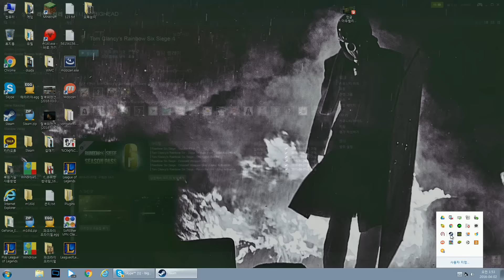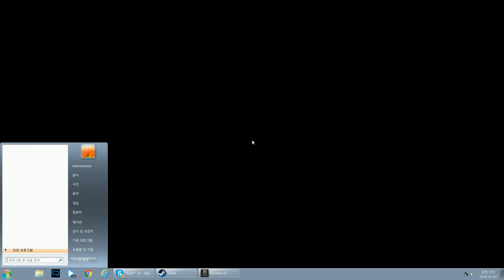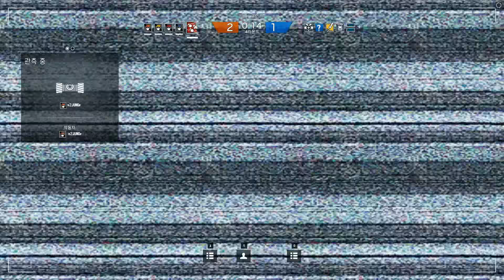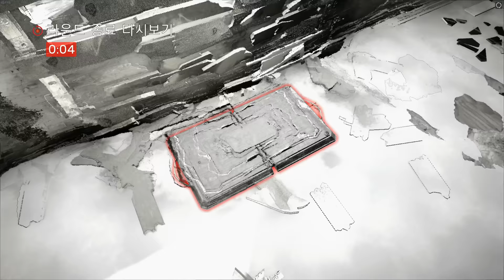레인보우 식스 시즈 : 간지나지만 살짝 아쉬운 5기관총 Rainbow six siege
살짝 아쉬웠습니다.

*방송공지 및 시작을 바로 알 수 있어요!